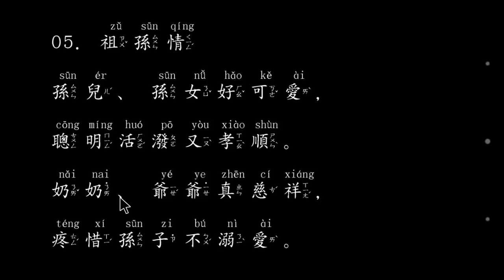05祖孫情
05. 祖孫情
孫兒、孫女好可愛，
聰明活潑又孝順。
奶奶、爺爺真慈祥，
疼惜孫子不溺愛。